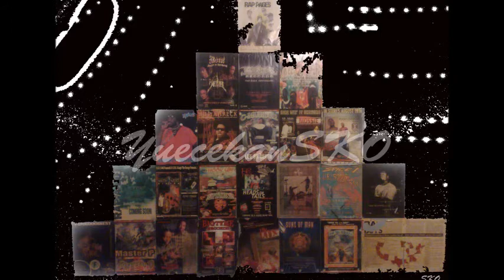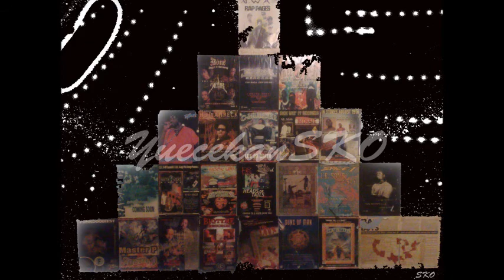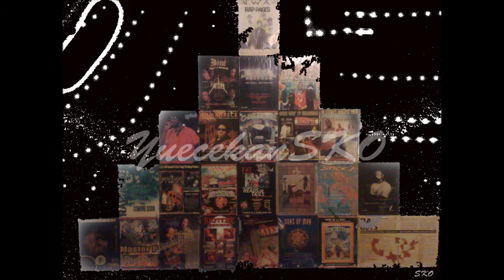KEY-MATİC - BREAKİN' İN SPACE (ELECTRIC BOOGIE)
OLDSKOOL